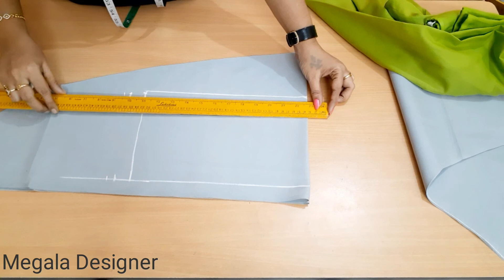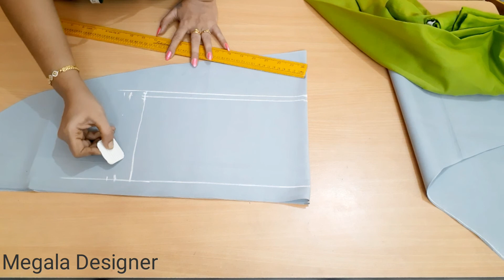Chudithar Pant Cutting Simple and Easy Method in Tamil With Model Pant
Simple Sudithar Pant Cutting in Tamil Step by Step Explanation Megala Designer

Hi friends,
I have made a video on simple chudithar pant cutting for learning with complete explanation in tamil. I hope this will be useful for beginners.